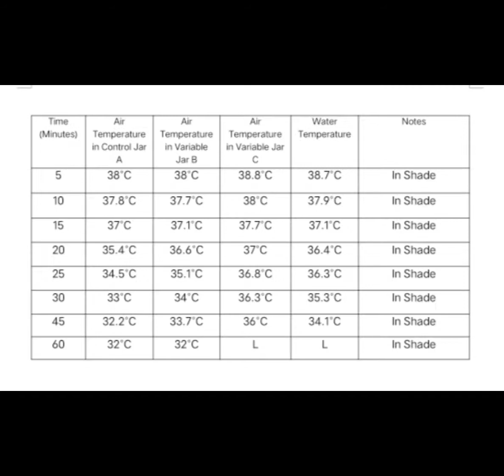Laboratory No. 12 Experiment No. 8 - Global Warming In A Jar - Pedrajas